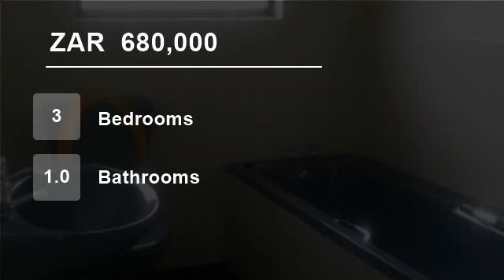3 Bedroom House For Sale in Stutterheim, South Africa for ZAR 680,000...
To view videos of similar listings in Stutterheim, Eastern Cape please

Property Description

Chas Everitt International Property Group East London presents this newly build and very neat 3 bedroom home situated in a very quite area in Stutterheim.Situated on a very large erf for extention.